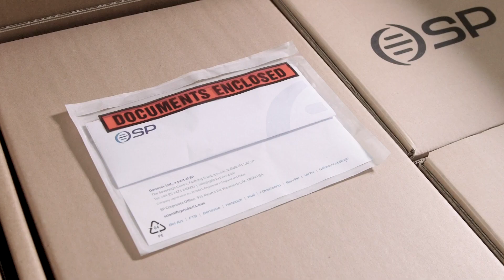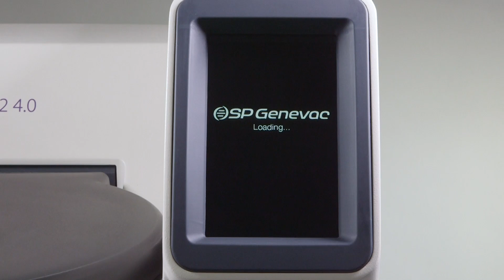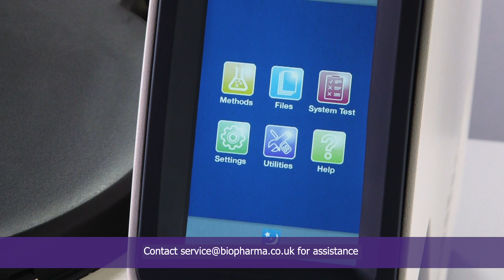How to install the Genevac EZ-2 4.0 Standard & Plus evaporator?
The latest Genevac EZ-2 4.0 series centrifugal evaporator for parallel sample evaporation has been redesigned with simplicity in mind and is based on decades of expertise in evaporation science. A modern and compact space-saving design – so you’ll still be able to find space in the fume hood or on the lab bench – the EZ-2 is now even more powerful and versatile to streamline your evaporation workflows and accelerate breakthroughs in life science research.